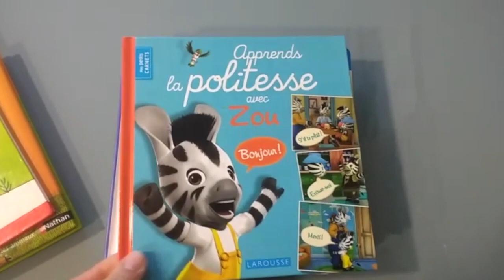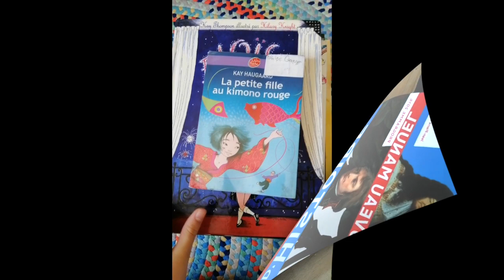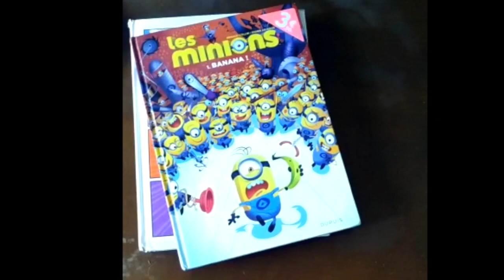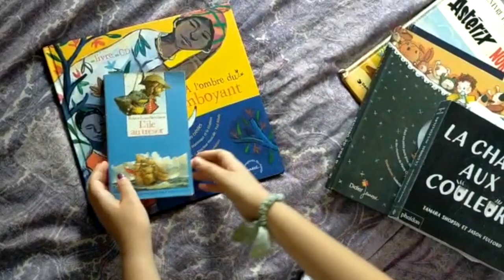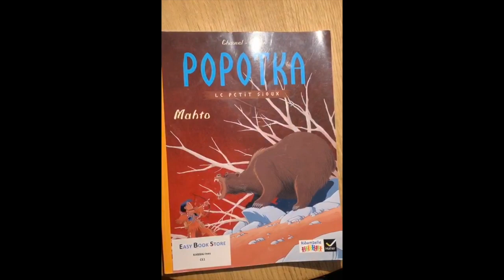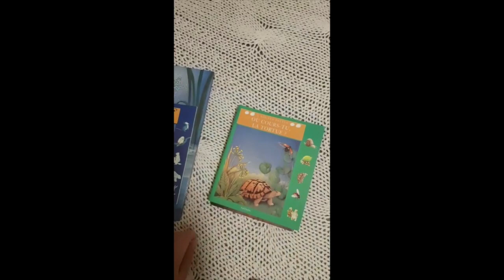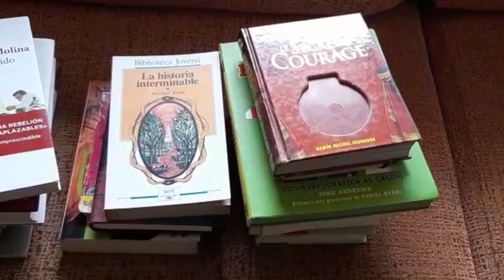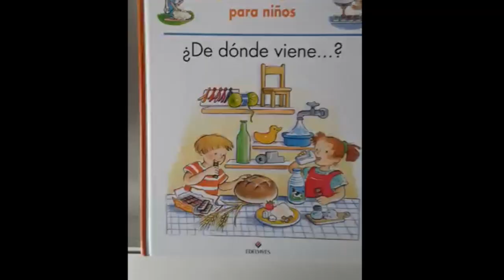Journée mondiale du livre et du droit d'auteur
Pour célébrer la Journée mondiale du livre et du droit d'auteur, notre professeure-documentaliste propose aux élèves de CM2, 6e et à tous ceux qui en ont envie, de créer une histoire à partir des titres des livres qui se trouvent dans leurs bibliothèques personnelles.